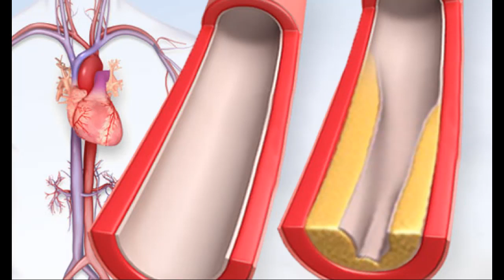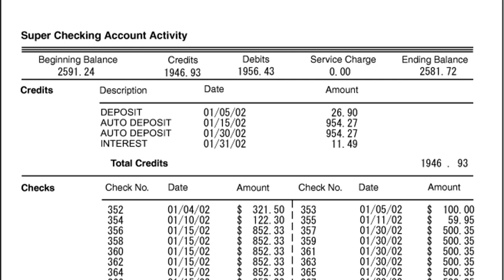Power of Mr Google ||AI || The knowledge by H Abdul Majid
In this video you will see that how we have digitalise  in our life and everything is working under the procedure of Artificial intelligence . those people  success who have understand the system of AI.

I hope you are well and good. We strive to bring something new to you each time،So you can benefit from this channel.

This channel is designed to provide a variety of research information which you can trust completely. In this channel you will find information on Quran and Islamic teachings, IT, scientific and educational issues. From time to time children's issues and modern technologies are also discussed.
You can also get various skills related courses here